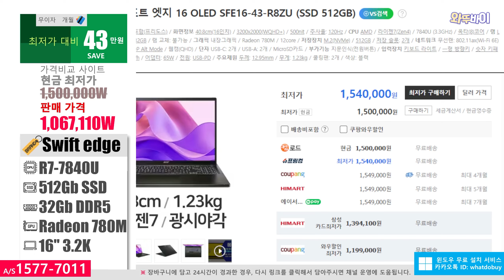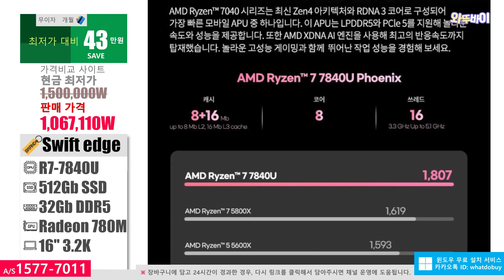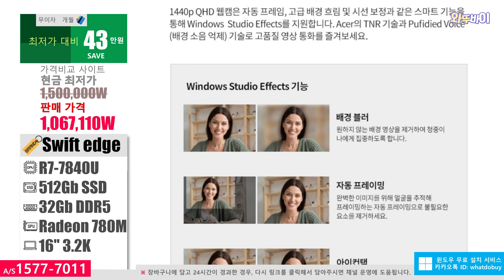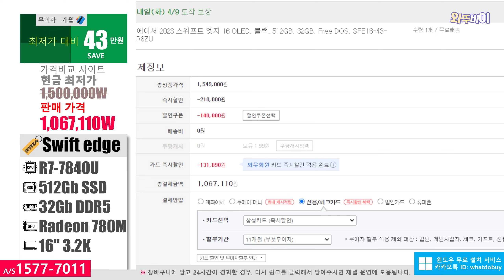107만원 (-43↓) 에이서 2023 스위프트 엣지 16 OLED 노트북 🚀 R7-7840U/ 512G/ 32G/ Radeon 780M/ 16" 3K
안녕하세요 오늘 소개하는제품은 에이서 2023 스위프트 엣지 16 OLED 입니다
가격비교사이트 현금최저가보다 43만원 저렴합니다
(이제품은 현재 와우회원(유료)으로 로그인을 하셔야 할인 가격이 보입니다)

이 제품과 비슷한 제품
메모리만 16기가/ 나머지 동일/ 최종할인가격 103만원